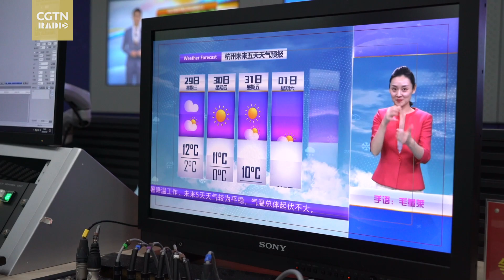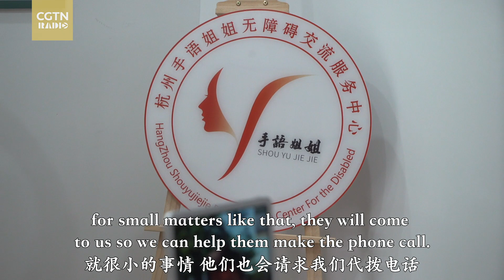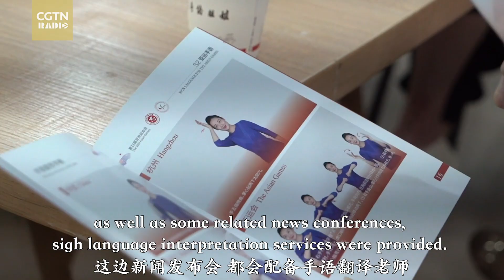Mao Donglai: Removing the communication barriers for the hearing impaired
In this edition of Footprints, we learn the story of sign language interpreter Mao Donglai, a young woman from Hangzhou who tries her best to remove the communication barriers for the hearing impaired. She's also the torchbearer for the hangzhou Asian Para Games. For More